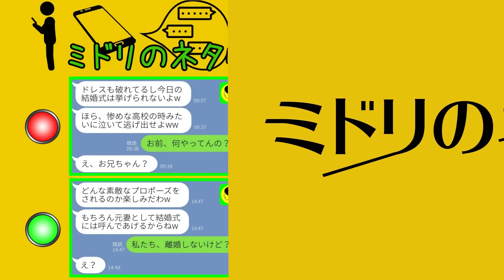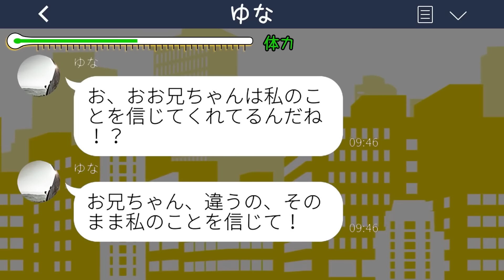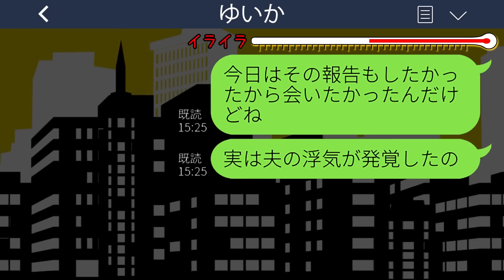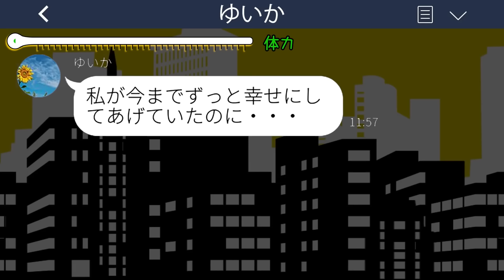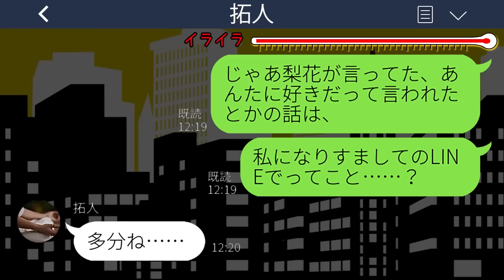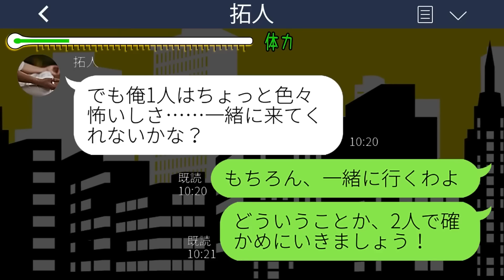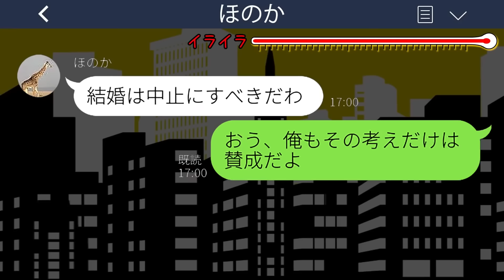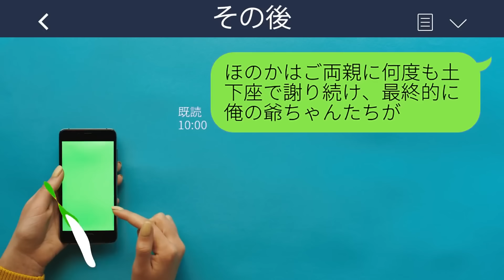【LINE】婚約者の妹が高校時代ひどい嫌がらせをしてきた同級生だった「ドレス汚しておいたw」→ウザすぎるマウント女に〇〇を伝えた時の反応が...w【総集編】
【LINE】婚約者の妹が高校時代ひどい嫌がらせをしてきた同級生だった「ドレス汚しておいたw」→ウザすぎるマウント女に〇〇を伝えた時の反応が...w【総集編】スカッとするライン動画配信中です！

mizutiroさん

LAMP BGM